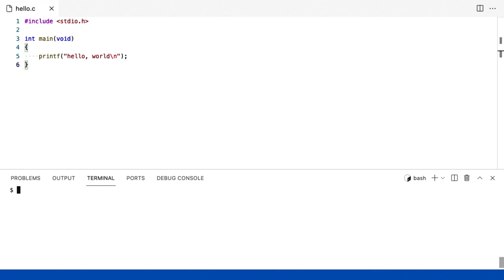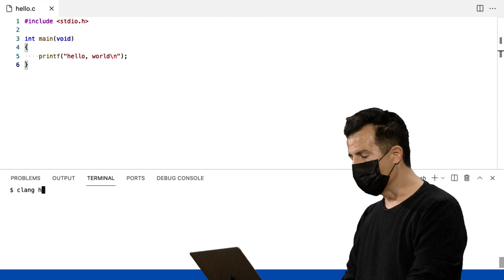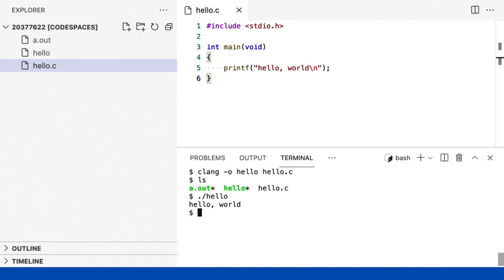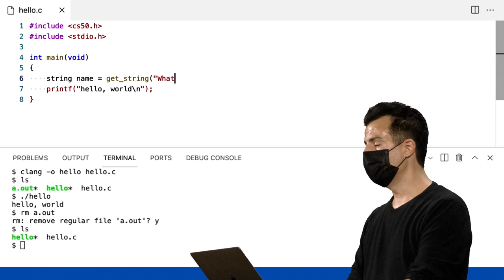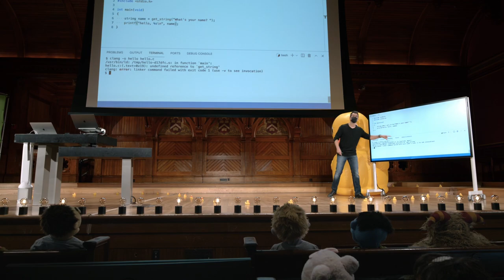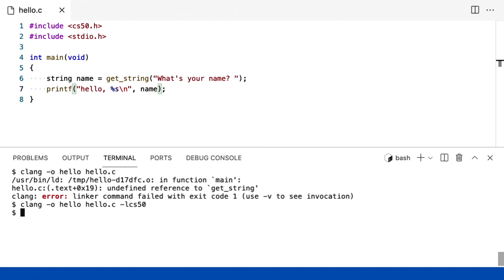Semana 2 - Arranjos - CLang - [DUBLADO] - CS50 2021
Para pular a introdução:
0:42 Terminal